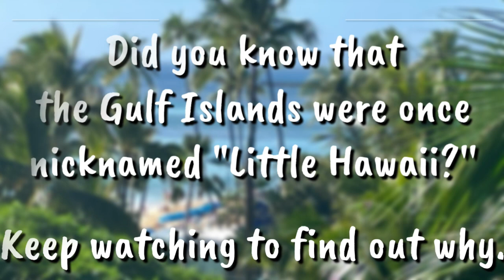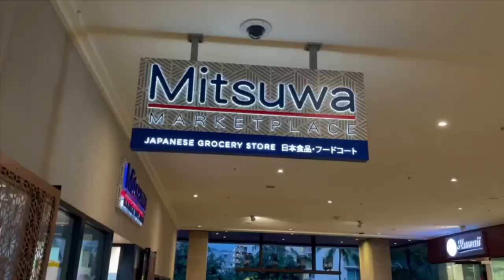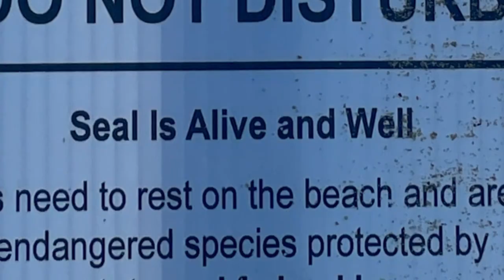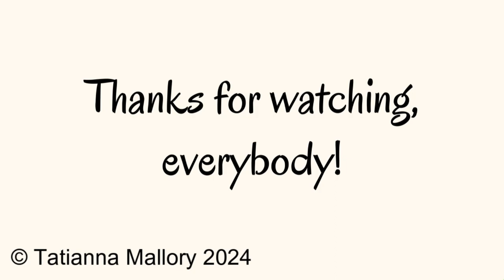"Tatianna's Travels," Ep. 2: Why were the Gulf Islands Once Nicknamed "Little Hawaii?"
Life on Gabriola TV is delighted to bring you episode 2 of "Tatianna's Travels," in which the island's own Tatianna Mallory visits Waikiki and answers the question, "Why were the Gulf Islands once nicknamed "'Little Hawaii?'"

In "Tatianna's Travels," our host visits islands around the world and explores the connections, contrasts, and commonalities among them -- including those with Gabriola.

Tatianna is a 12-year old travel and language enthusiast. She speaks French, Italian, Ukrainian, and Russian and is working on her Spanish. She has a strong connection to Gabriola as her grandparents have lived on the island since 1980. You can find her fun and informative French language learning channel, Backyard French,